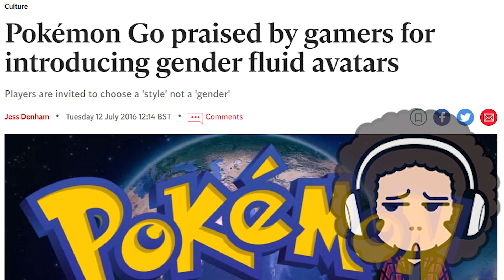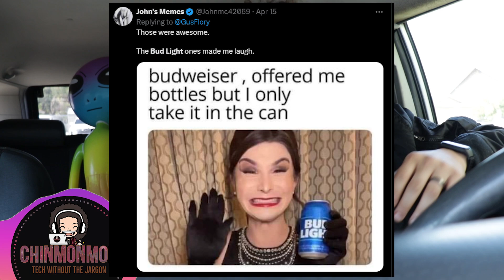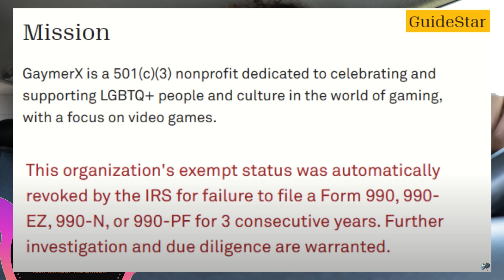Pokémon GO's UGLY Update: Forced Makeovers for Everyone!